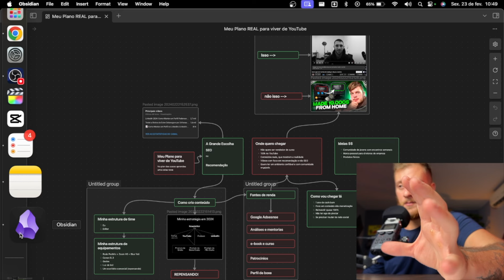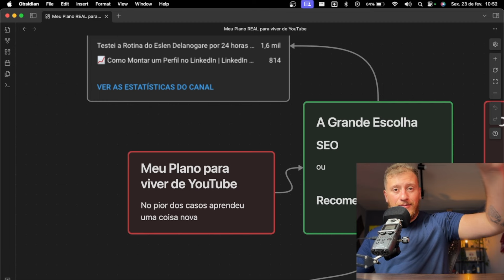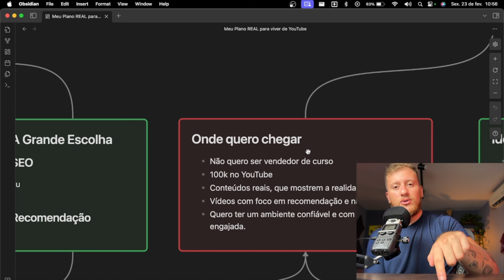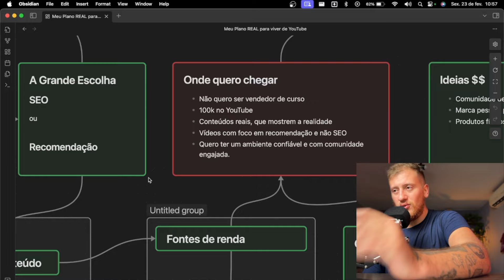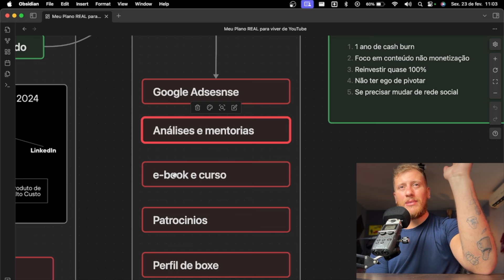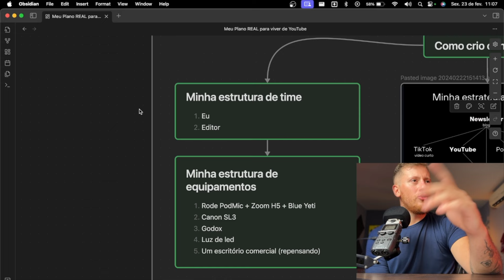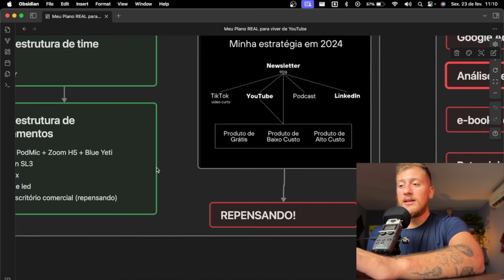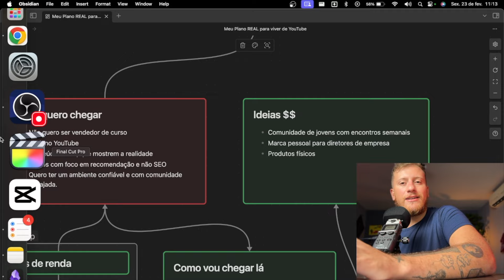Meu Único Negócio que Mantive por +4 anos (Ep.9)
👋🏻 Links relevantes para você 👇🏻

Opções de título (para o algoritmo 😅)
Meu REAL Plano para Viver de YouTube
Meu plano de negócios para crescer no YouTube
Meu Plano para Construir Minha Marca Pessoal

Sumário:
00:00 Introdução
00:33 Inscreva-se :)